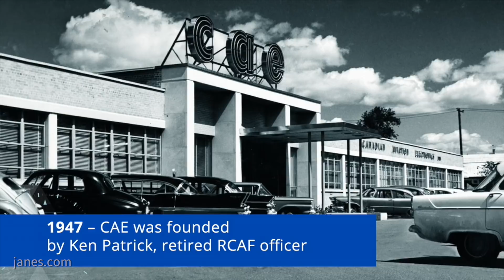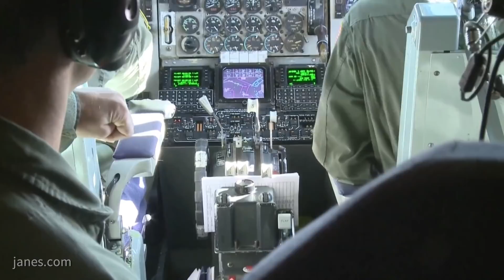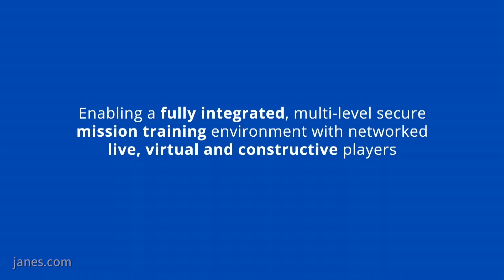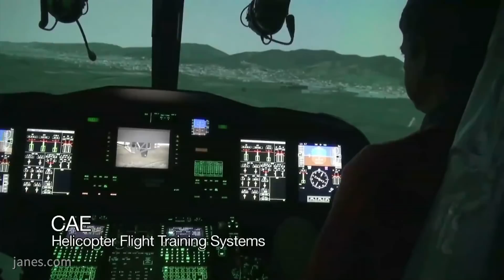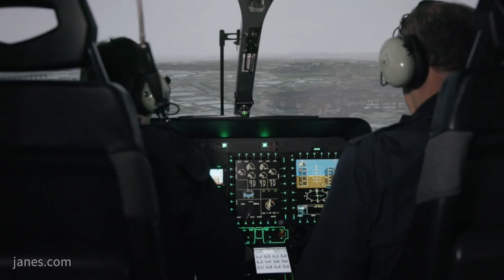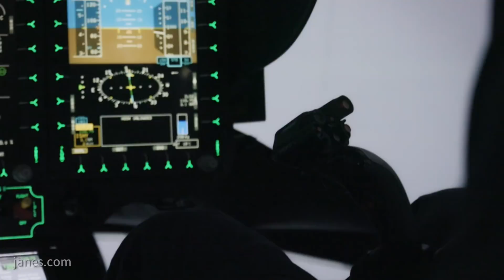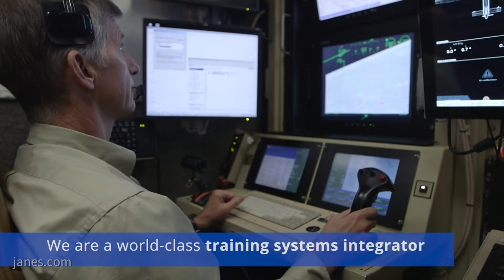Farnborough 2018: CAE - the changing landscape of military simulation based training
Jane's talks to Gene Colabatistto, Group President, Defence & Security, CAE about the changing landscape of military simulation based training.